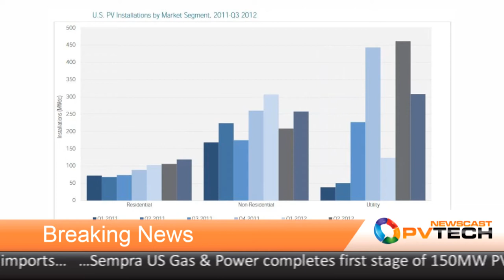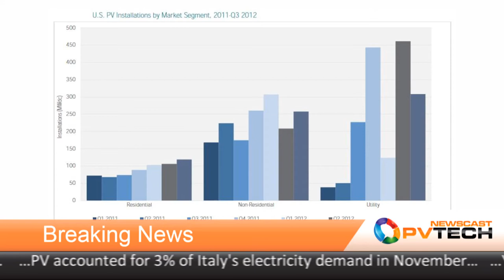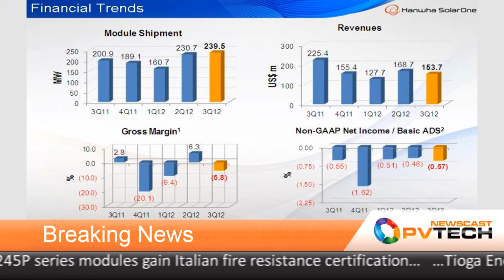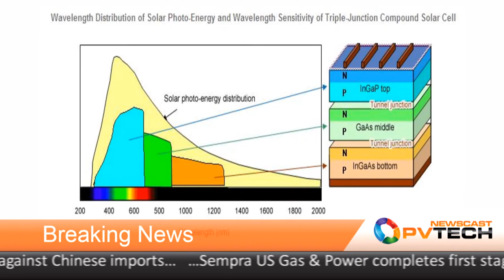PV-Tech Newscast -- December 14, 2012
Solar is winning the race and is set to be the fastest grower in the US renewables sector. Indeed, in the third quarter of 2012 PV surged to a record 684MW in the US and strong growth is forecast to continue with PV expected to account for 17% of total electricity generated from renewable energy sources apart from hydropower by 2040. In another round of financial results, the week's Newscast reveals that Suntech Power Holdings and Hanwha SolarOne both reported falling sales and have, in turn, lowered their full-year shipment guidance. In some brighter news, JinkoSolar has secured a US$1 billion financing deal to support its expansion plans while Sharp's triple-junction InGaAs solar cell has passed tests to show a record conversion efficiency of 37.7%. Over in South Africa, a host of companies including Hanwha SolarOne, ABB, GCL-Poly and Suntech have announced winning bids this week to build utility-scale projects under the government's renewable energy programme.
Companies: ABB, GCL-Poly, Hanwha SolarOne, JinkoSolar, Sharp Corporation, Suntech Power Holdings